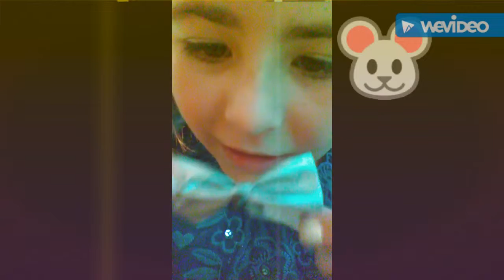Unduct tape bow titled video